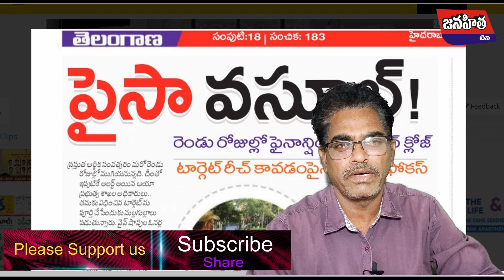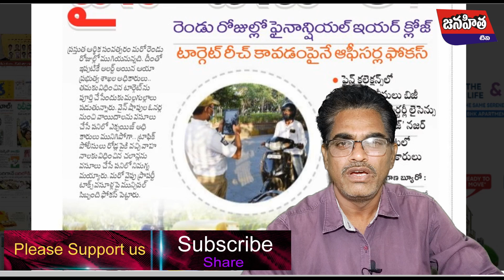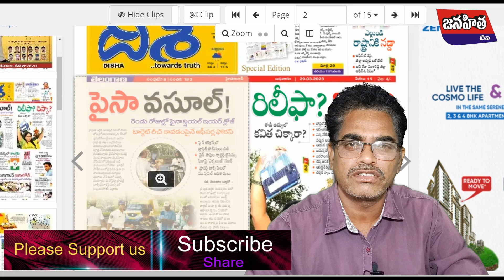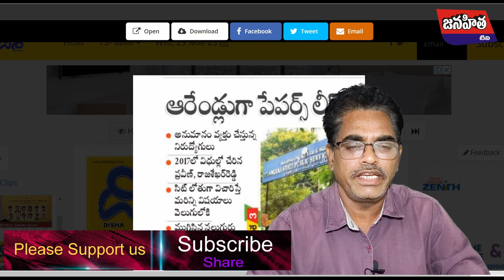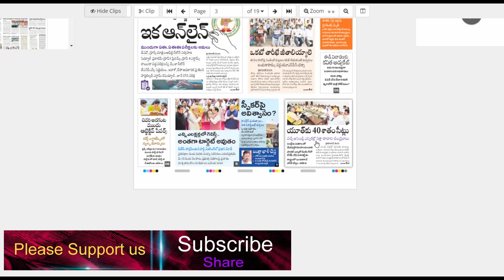News Analysis | Morning News| Public issues| Solutions news 29-03-2023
In this video briefly explained about news papers and velugu also. there we can find so many issues where rulers failed to fulfill and public how they facing the problems. since months together as soon as liquor issue flashed then started all the development activities slowed down. so many issued discussed explained
instead of contacting Youtube about a Copyright Infringment. ThankYou.